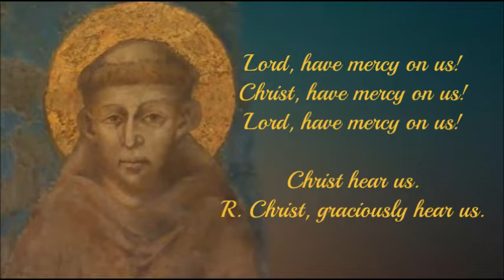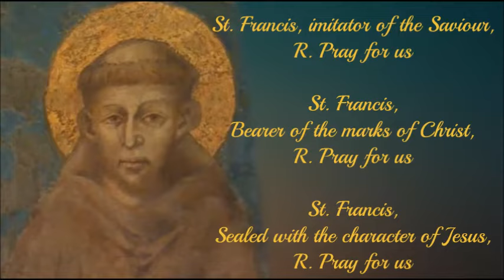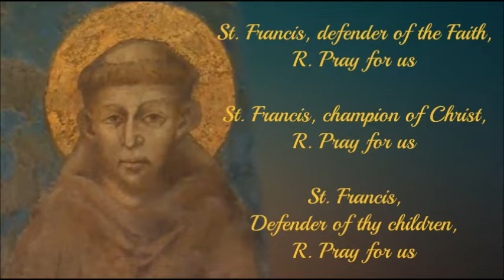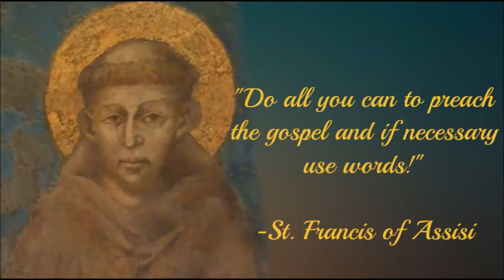Prayer- Litany of Saint Francis of Assisi: Patron against dying alone, protection of animals, etc...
FEAST DAYS:
Impression of the Stigmata of Saint Francis of Assis: September 17th
Feast of St. Francis of Assis: October 4th

Prayer- Litany of the Seraphic Father Saint Francis

R. Christ, graciously hear us.
God, the Father of heaven,
R. Have mercy on us!
God, the Son, Redeemer of the world,

Holy Mary, conceived without sin,

Holy Mary, special Patroness of the three Orders of Saint Francis, *
Saint Francis of Assisi, *
St. Francis, Seraphic Patriarch, *
St. Francis, most prudent Father, *
St. Francis, despiser of the world, *
St. Francis, model of penance, *
St. Francis, conqueror of vices, *
St. Francis, imitator of the Saviour, *
St. Francis, bearer of the marks of Christ, *
St. Francis, sealed with the character of Jesus, *
St. Francis, example of purity, *
St. Francis, image of humility, *
St. Francis, abounding in grace, *
St. Francis, reformer of the erring, *
St. Francis, healer of the sick, *
St. Francis, pillar of the Church, *
St. Francis, defender of the Faith, *
St. Francis, champion of Christ, *
St. Francis, defender of thy children, *
St. Francis, unbreakable shield, *
St. Francis, confounder of heretics, *
St. Francis, converter of the pagans, *
St. Francis, supporter of the lame, *
St. Francis, raiser of the dead, *
St. Francis, healer of the lepers, *
St. Francis, our advocate, *

Lamb of God, Who takest away the sins of the world:
R. Spare us, O Lord!
R. Graciously hear us, O Lord!

Let us pray:

O God, Who by the merits of St. Francis, dost amplify the Church with the increase of a new progeny, grant to us by his imitation to despise earthly things, and forever to partake of, heavenly graces, by our Lord Jesus Christ thy Son, who with thee, and the Holy Ghost, liveth and reigneth God, world without end. Amen.

This video was made as an offering in honor of St. Francis of Assisi for the intercession of an old friend.